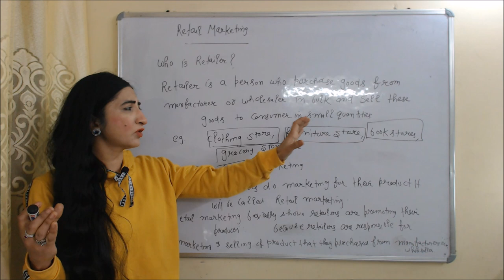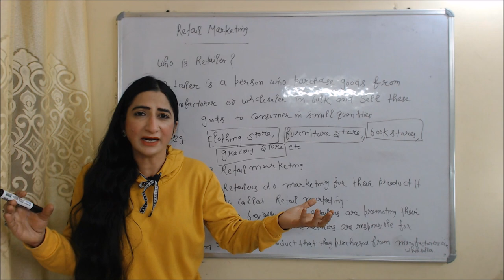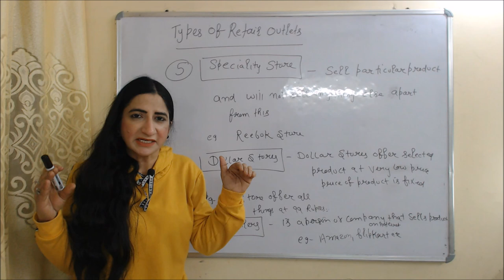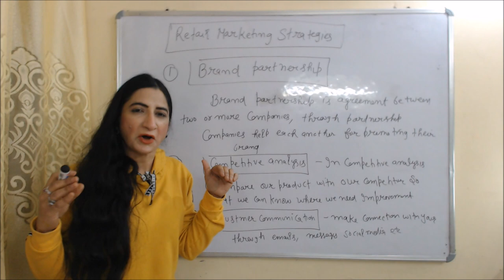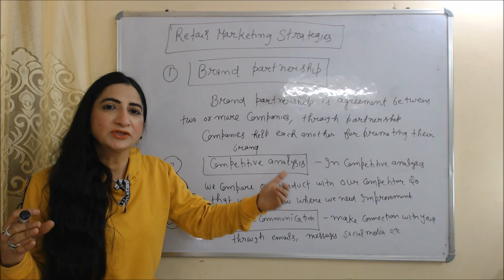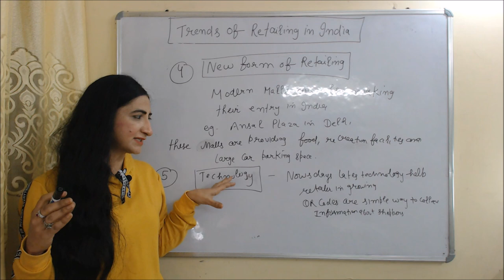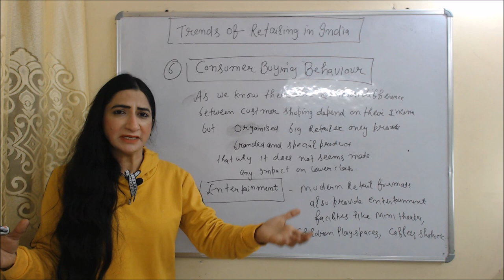Retail Marketing - Meaning, Types of Retail Outlets, Strategies, Trend of Retailing in India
This video describes about Retail Marketing - Meaning, Types of Retail Outlets, Strategies, Trend of Retailing in India